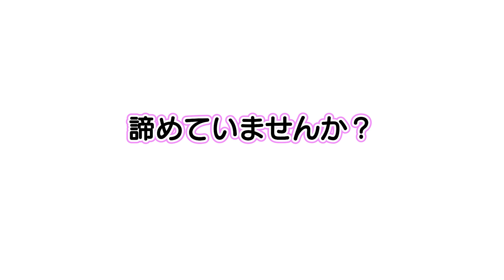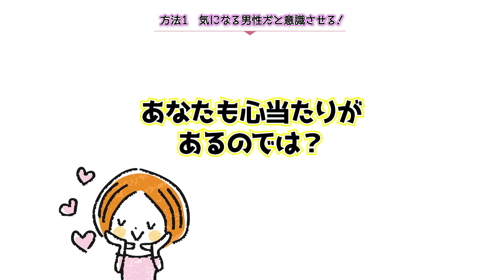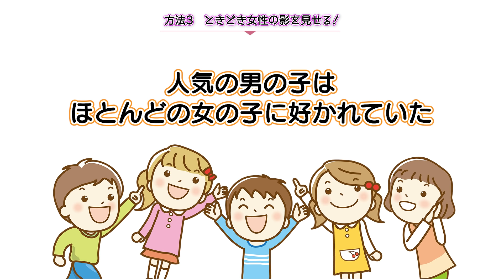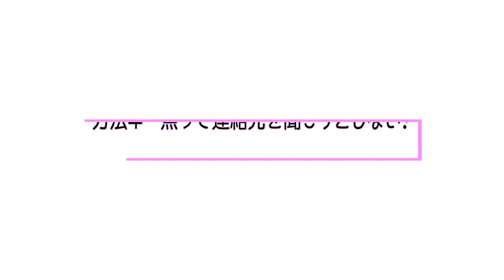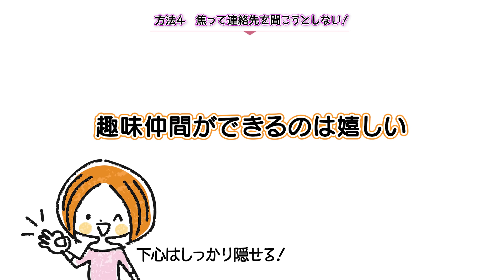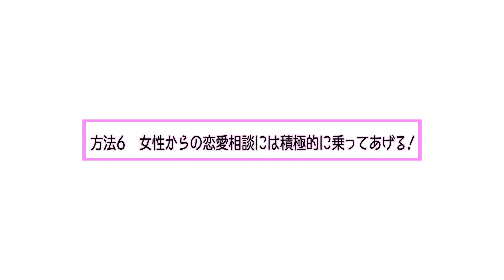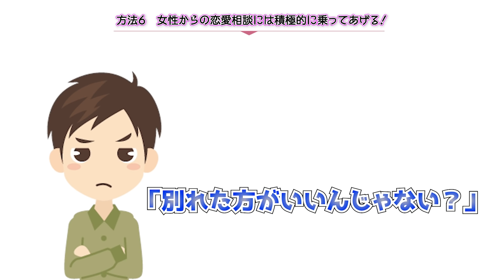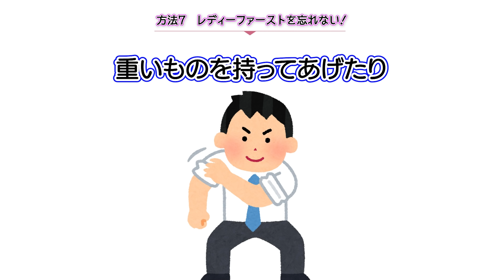9割の女が惚れる！女性にバレずに「好きかも」と思わせる方法７選！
9割の女が惚れる！女性にバレずに「好きかも」と思わせる方法７選！